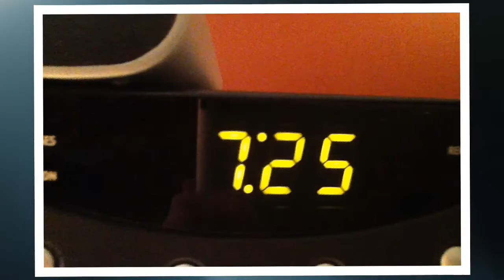BSB Julie's Fund Video: 1st Place